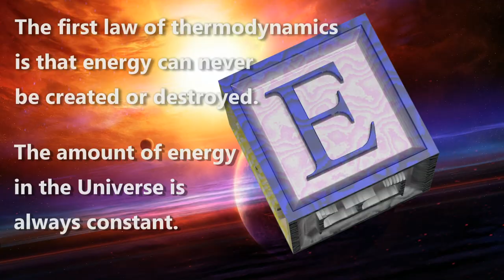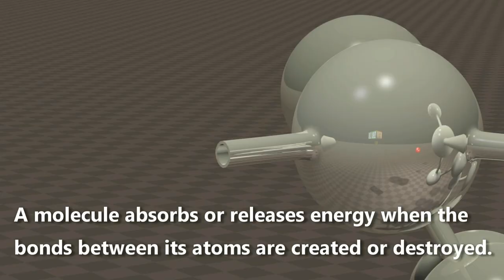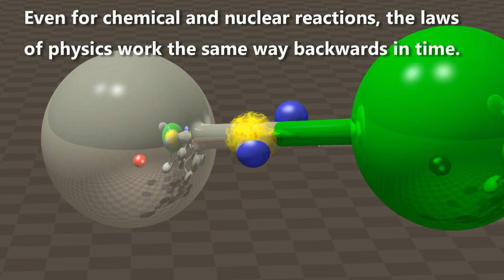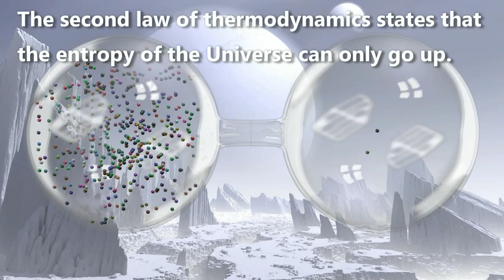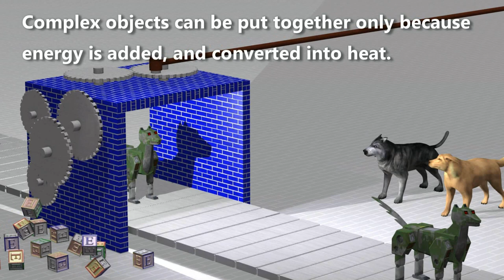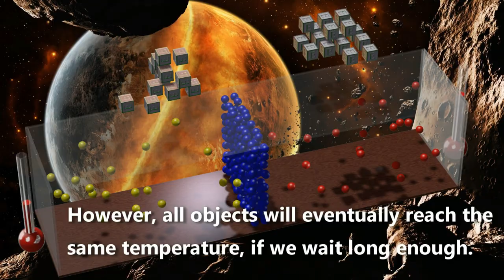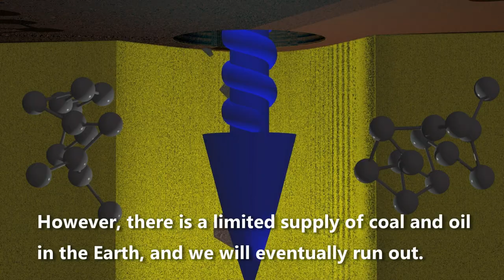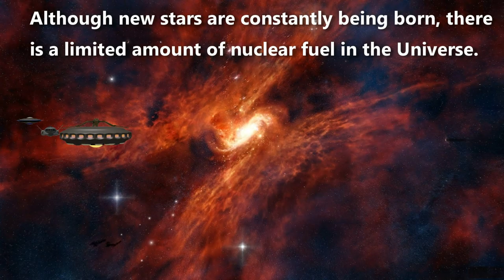Thermodynamics and the End of the Universe: Energy, Entropy, and the fundamental laws of physics.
Easy to understand animation explaining energy, entropy, and all the basic concepts including refrigeration, heat engines, and the end of all life in the Universe.